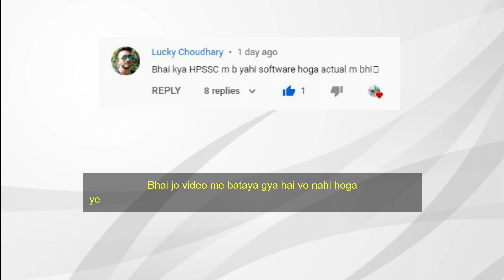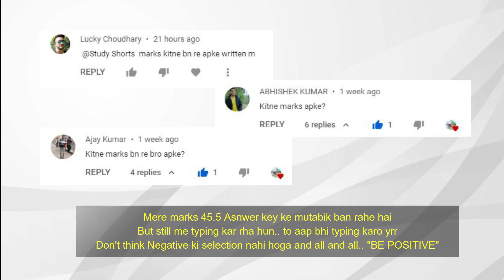मेरे नंबर JOA IT 817 मैं | Your Comments Reply | hpssc JOA IT 817 | My marks in HP JOA IT 817